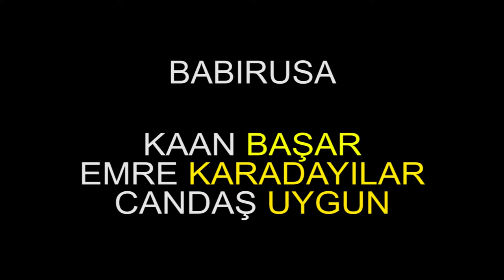Babirusa Kuzgun 01.16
Kadıköy'de Stüdyo Sunburst'te Kuzgun çaldık.